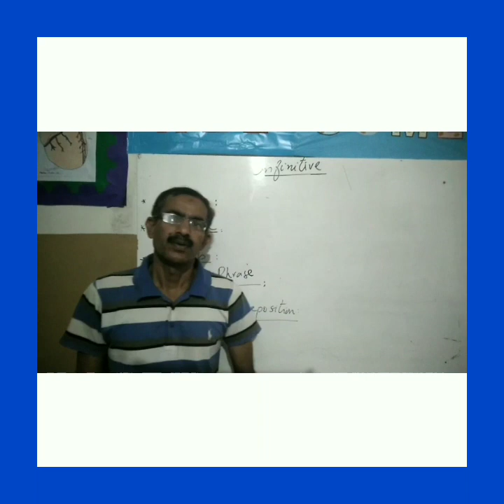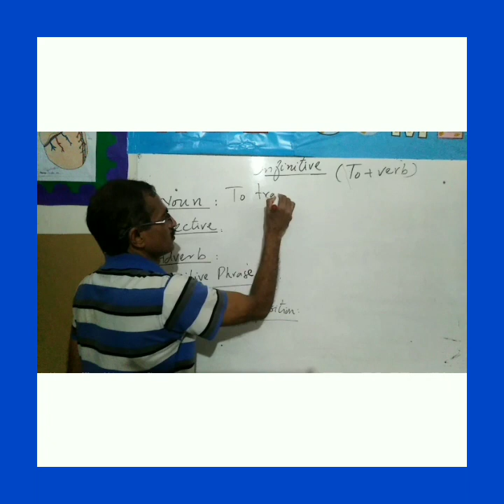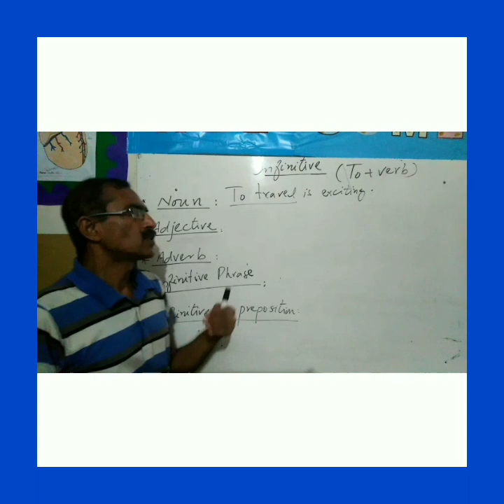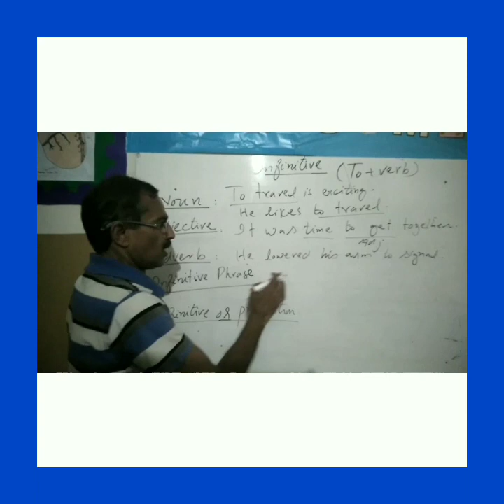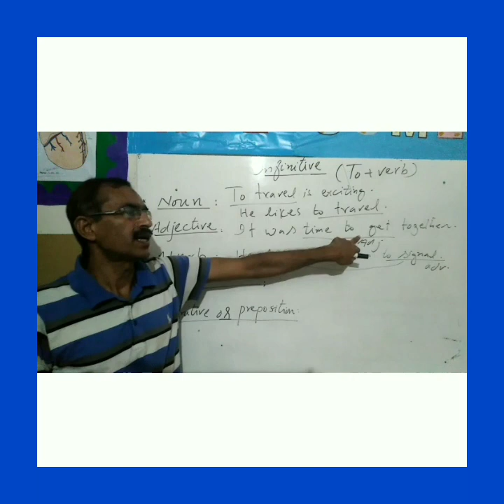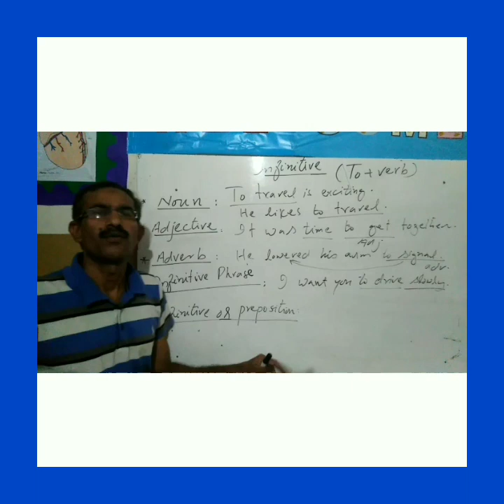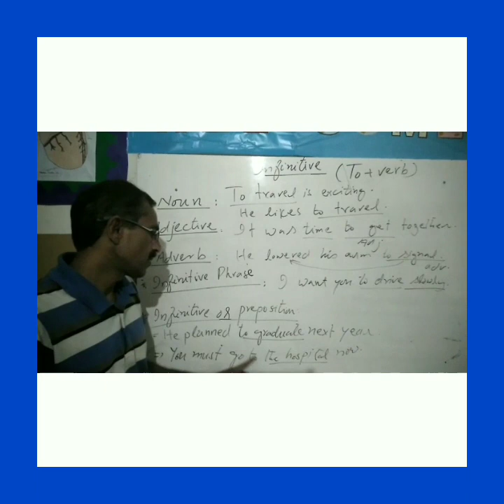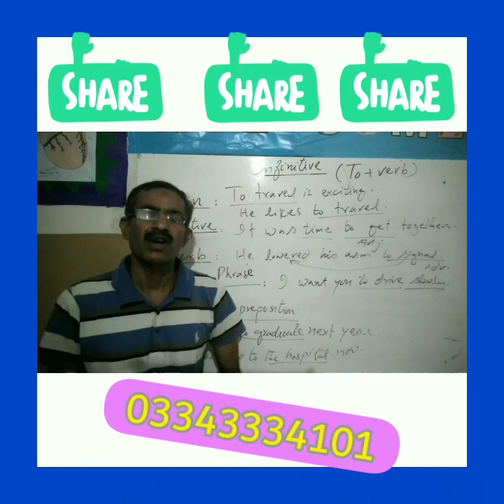Infinitive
This video is for basic english learners. This will help them to grapse the concept of Infinitive and the use of it in english language. Hope Academy Adyala Road rwp.